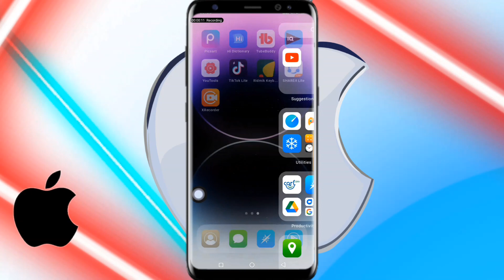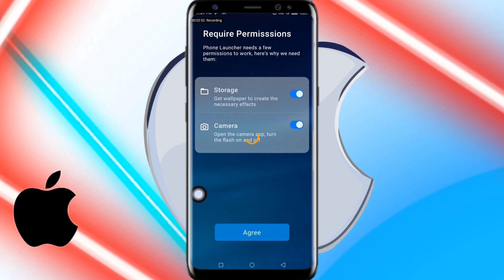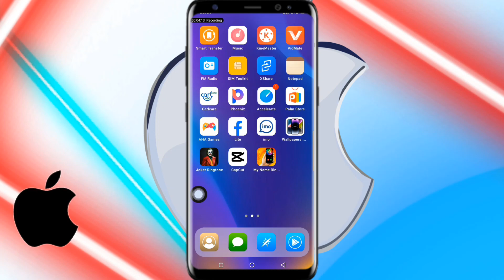how to install iPhone 14 pro max any Android smartphone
অ্যান্ড্রয়েড ফোনকে iphone বানিয়ে ফেলুন
android any device iphone 13 Max Pro

is apps best quality for Android translate iPhone use in best for all use iPhone 14 Max version support on Android device for install now play store in supported for all Android smartphone

ইউটিউব চ্যানেলের লোগো কিভাবে তৈরি করবেন

so thank you friends for my full watch